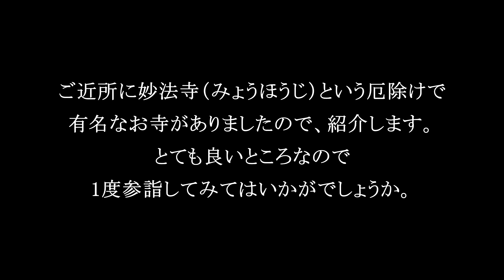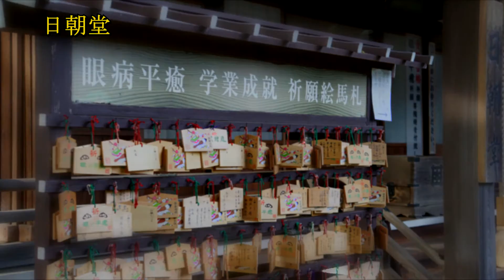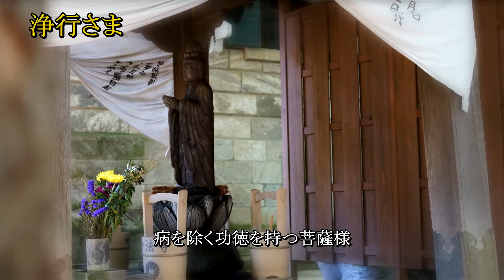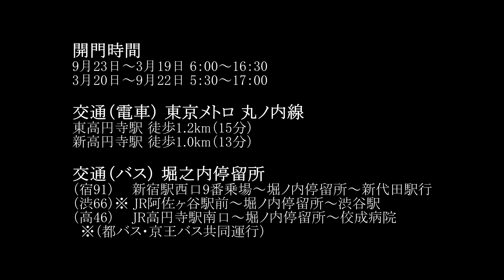日蓮宗 本山 やくよけ祖師 堀之内 妙法寺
杉並区にある、やくよけで有名なお寺です。